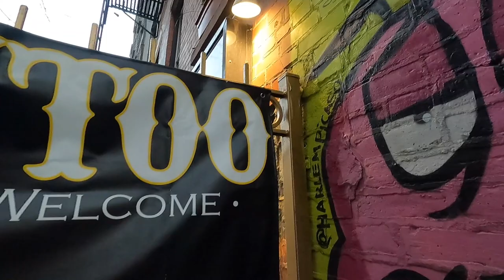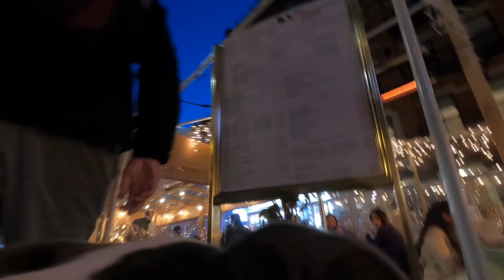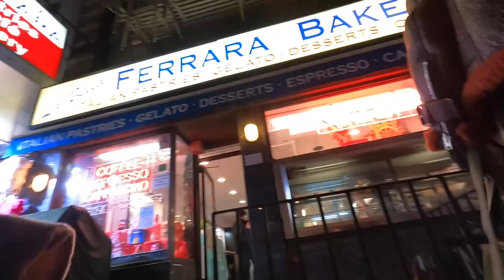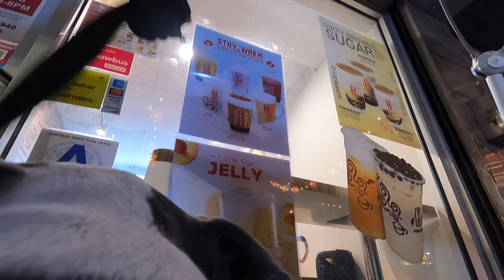Dog POV Walking Little Italy & Chinatown NYC w/ GoPro Hero9 Black March, 20, 2021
In our Dog POV Walking Little Italy & Chinatown NYC w/ GoPro Hero9 Black, our dog Hudson films as we walk the streets of Little Italy & Chinatown and visit many small businesses which have been struggling to survive.

Also Special Thanks to our CHANNEL SUPPORTERS for your generous one-time donation